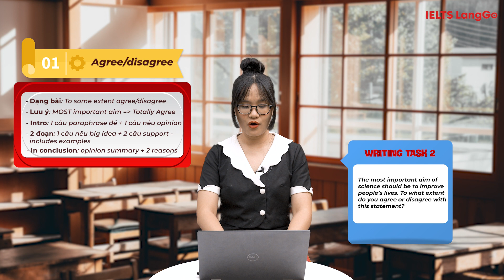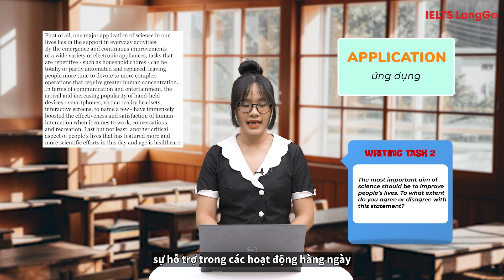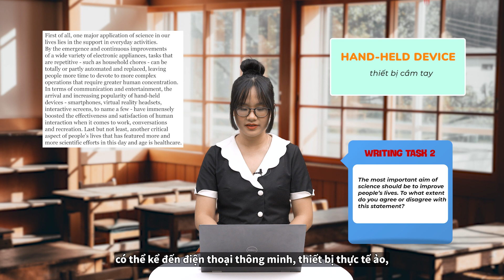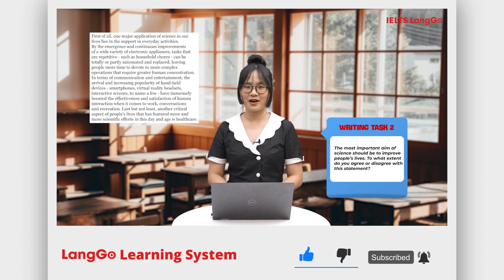Chữa đề IELTS Writing sách Cambridge 18 - IELTS LangGo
IELTS LangGo - Hệ thống luyện thi IELTS toàn diện dành cho người mới bắt